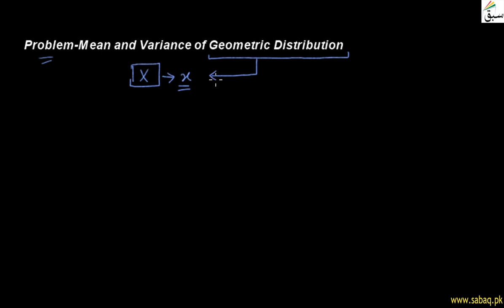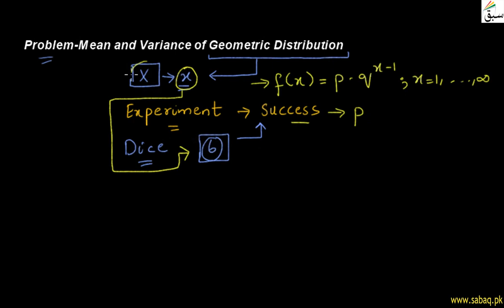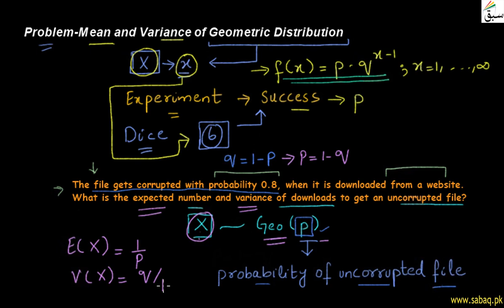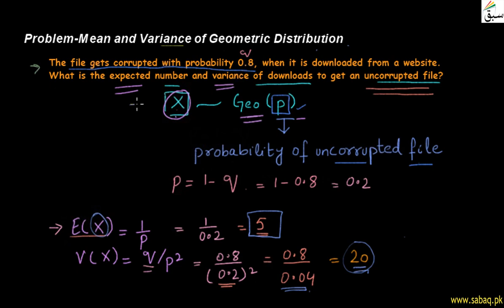Problem-Mean and Variance of Geometric Distribution, Statistics Lecture | Sabaq.pk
Problem on finding mean and variance of geometric distribution using formula
This video is about: Problem-Mean and Variance of Geometric Distribution. Practice tests and free video lectures for Physics, Chemistry, Biology, Math’s, Computer Science, English & more subjects are also available at Sabaq.pk. So, subscribe to Sabaq.pk/Sabaq Foundation now and get high marks in your exams.

CLASSES WE COVER AT SABAQ.PK / SABAQ FOUNDATION:

1. KG
2. Class 1
3. Class 2
4. Class 3
5. Class 4
6. Class 5
7. Class 6
8. Class 7
9. Class 8
10. Class 9
11. Class 10
12. Class 11
13. Class 12
14. Class 13
15. Class 14
16. MCAT
17. ECAT
18. CSS

BOARDS WE COVER AT SABAQ.PK / SABAQ FOUNDATION:

1. FBISE
2. Sindh Board
3. KP Board
4. Balochistan Board
5. Cambridge

STUDY MATERIAL WE OFFER AT SABAQ.PK / SABAQ FOUNDATION:

1. Physics Lectures
2. Chemistry Lectures
3. Mathematics Lectures
4. Biology Lectures
5. English Lectures
6. General Science Lectures
7. Computer Science Lectures
8. General Math Lectures
9. Accounting Lectures
10. Statistics Lectures
11. Advance Accounting Lectures
12. Cost Accounting Lectures
13. Practice Tests
14. Physics Practical
15. Chemistry Practical